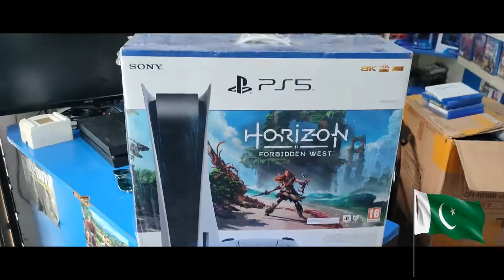HAPPY INDEPENDENCE DAY PGSGAMESHOP PS5 PS4 XBOX SERIES S GAMES EXCHANGE RENTAL SERVICE AVAILABLE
"14 August Sale Upto 2500 Rs Product". Delivery Free🦸

PS4/PS5 GAMES (USED/NEW) AVAILABLE...

PS5 DISK VERSION (NEW)
XBOX SERIES S (NEW)
NInTENDO SWITCH OLED (NEW)
NINTENDO SWITCH LITE (NEW)

PS4 SLIM 500GB (NEW)
PS4 SLIM 500GB (USED)
PS4 SLIM 1TB (USED)
PS4 FAT 1TB (USED)
PS4 PRO 1TB (USED)
PS4 PRO 1TB LATEST MODEL (USED)
PS4 PRO 1TB JAILBREAK (USED) WITH 15 GAMES INSTALLED

ALL CONSOLS WITH 2 WEEKS WARRANTY...

PS4/PS5 CONTROLLERS STOCK!!!
PS4 COPY CONTROLLER (NEW)
PS4 ORIGINAL CONTROLLER (USED)
PS5 CONTROLLER (WHITE, RED, BLACK, BLUE, PURPLE, PINK ) ALL AVAILABLE...

PSN GIFT CARDS/PS PLUS MEMBERSHIP/ XBOX GAME PASS AVAILABLE...

REPAIRING SERVICES ALSO AVAILABLE...

HOME DELIVERY AVAILABLE ALL OVER KARACHI...

*Timing*
Shop / outlet timings are 2pm to 9:30pm

Main Road Shop No: G-19 at Grace Tower, Main Maskan Chowrangi, Opposites Bhayani Heights, near Maskan Appartment Gulshan-e-Iqbal